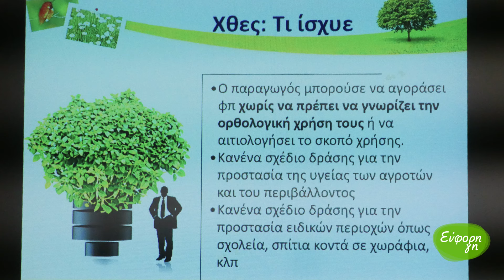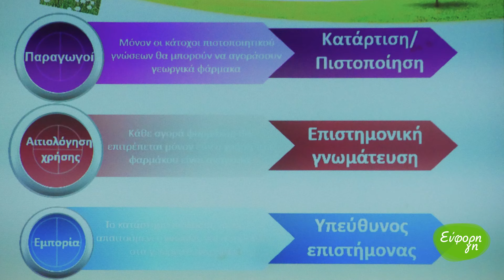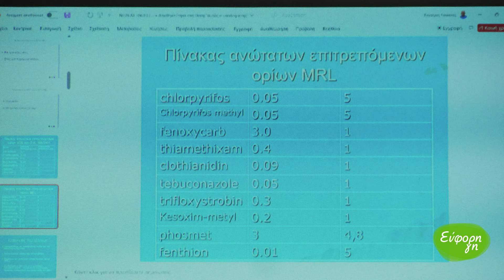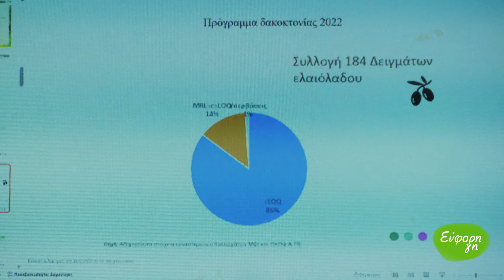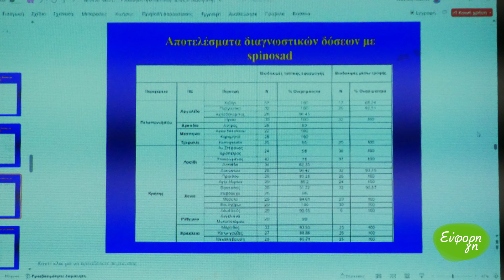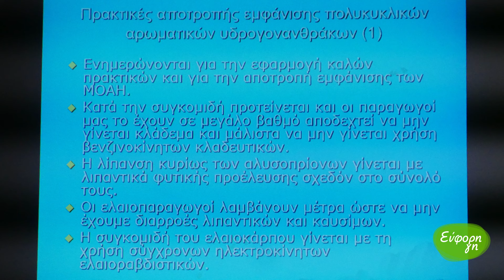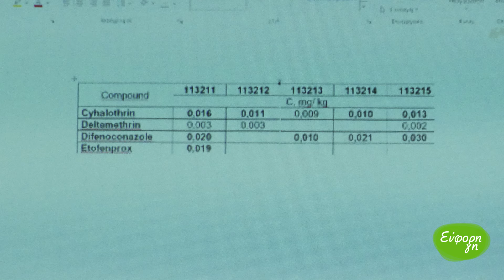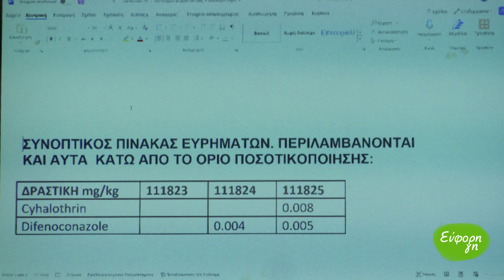Ελαιόλαδο: Ανησυχία για το εισόδημα της νέας σοδειάς - Πως μπορούμε να αποφύγουμε τους κινδύνους